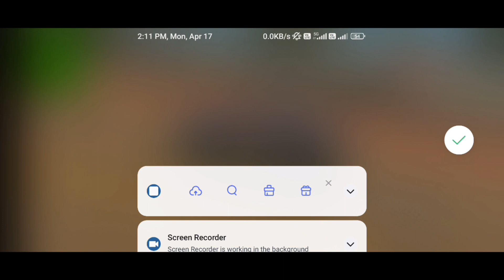GTA SAN ANDREAS || THE NEW ADVENTURE TRIP SMASH WITH CAR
Friends In this video your view the most adventure scene and the car smash scene from the height of the hills and after blasting the car. very highly boom blasts.